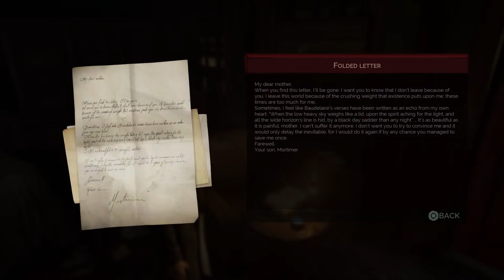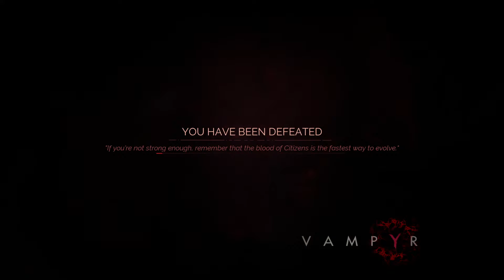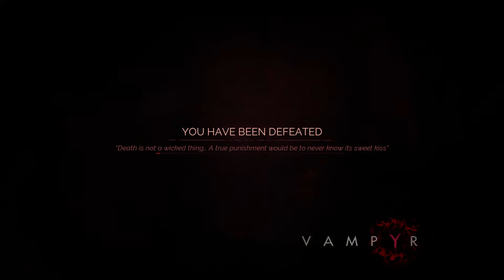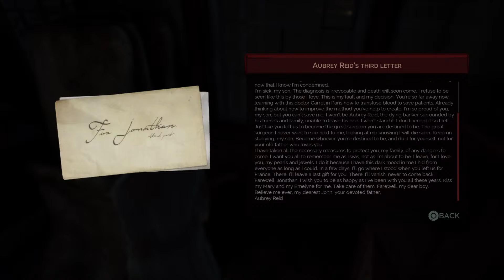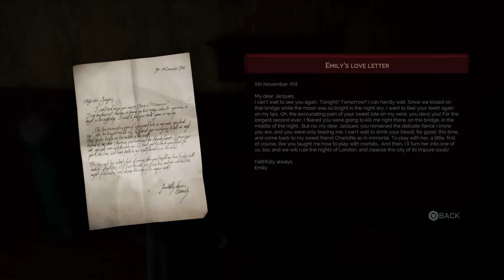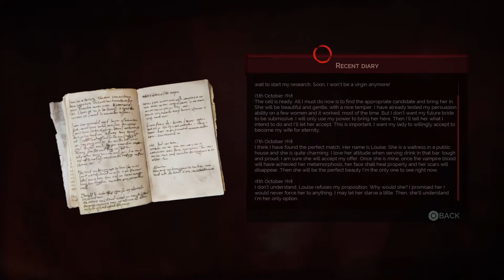Vampyr: The Harder They Fall, Finding Emily, and Turning a Dawson